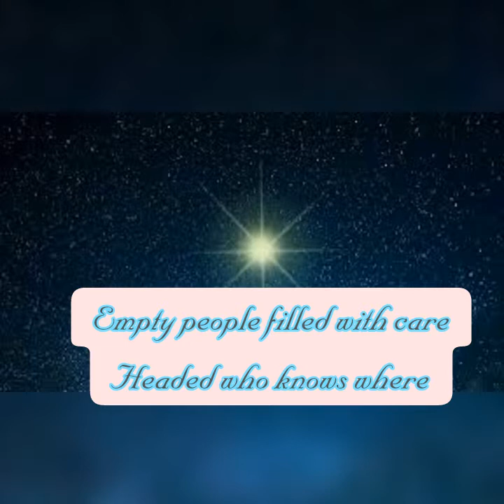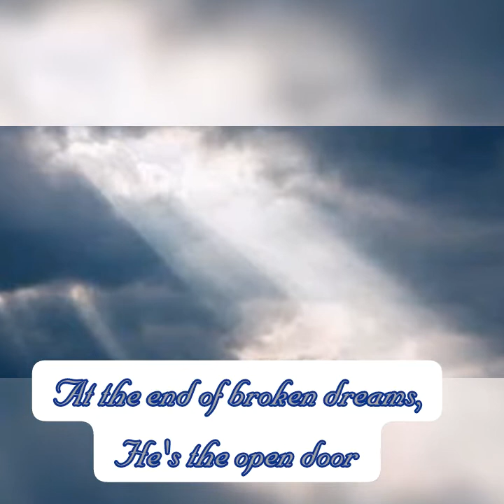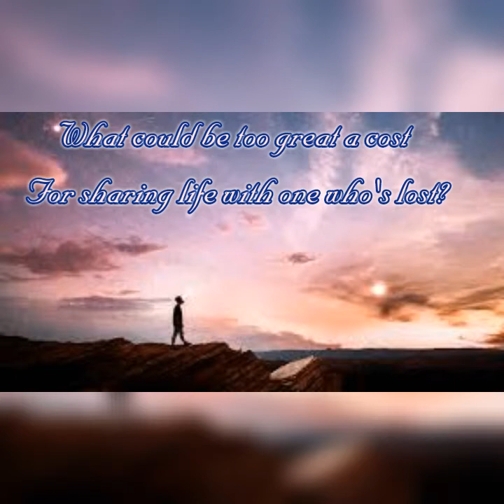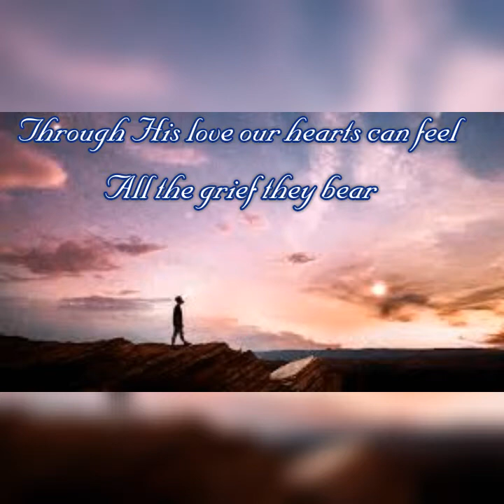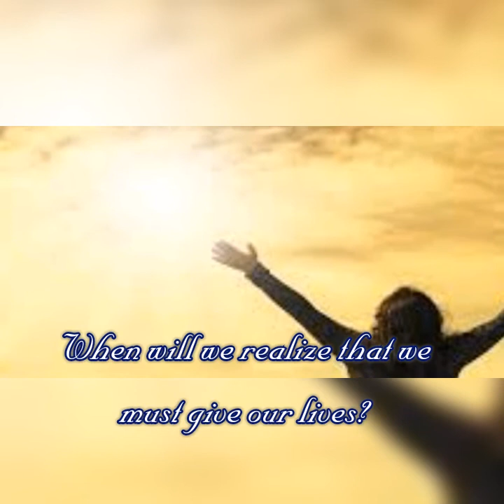Lagu Rohani - PEOPLE NEED THE LORD - With Lyric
Artist : Ray Boltz